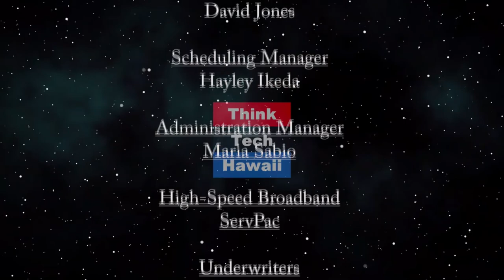Why COVID-19 is so Contagious, and What we can do about it (Corona Watch)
How much do we really know about it?  Dr. Duane Gubler, world-famous infectious disease researcher, who has been with Johns Hopkins, CDC, WHO, JABSOM and finally DUKE-NUS Medical School in Singapore, will help us understand how coronavirus works, how it is transmitted and why it is so contagious, and how pandemics spread and ultimately peter out, how vaccines are developed and deployed, and what steps should best be taken now.    The host for this episode is Jay Fidell.  The guest for this episode is Duane Gubler.